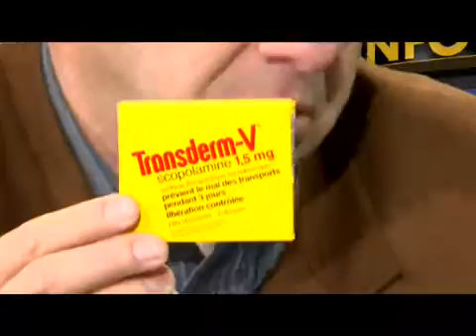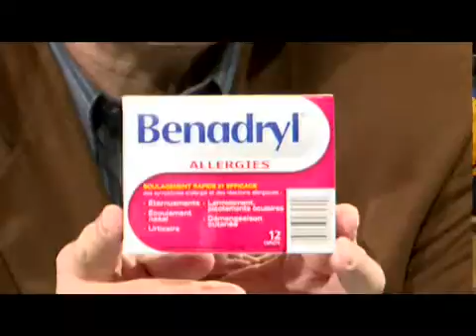Info 9 25 janv 2011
Sylvie Larouche, Pharmacienne - Maggie Vallières, CSSSAB // 25 janv. 2011

Qu'est-ce que l'on apporte comme premiers soins lorsque nous partons en voyage à l'extérieur du pays. Les TYLÉNOLS, combien il en existe et pourquoi ? Pour nous en parler je reçois de la Pharmacie BRUNET de La Sarre madame Sylvie Larouche,

Le CENTRE DE SANTÉ ET DES SERVICES SOCIAUX DES AURORES BORÉALES possède maintenant son SITE INTERNET. Pour en discuter je reçois l'Adjointe à la Direction générale et Directrice de la qualité au CSSSAB madame Maggie Vallières.